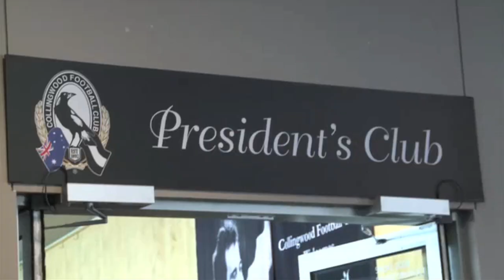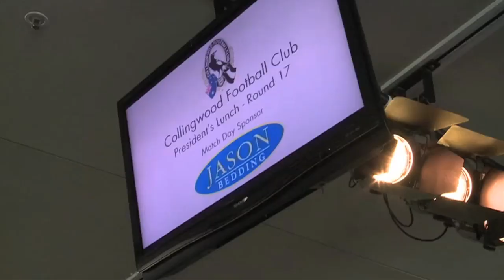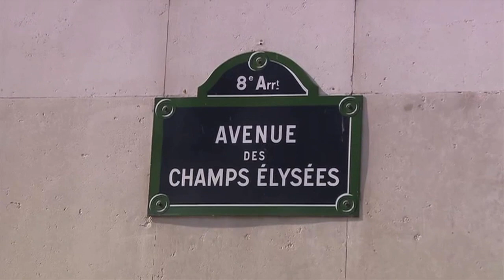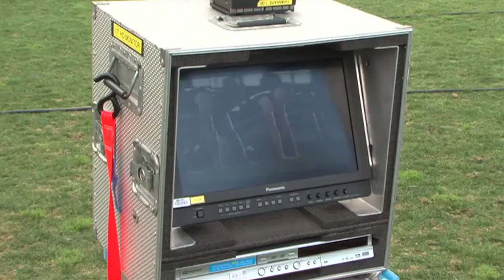THE CLUB | Stephen Curry guests hosts the President's function for round 17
Stephen Curry guest hosts the Presidents function for round 17.